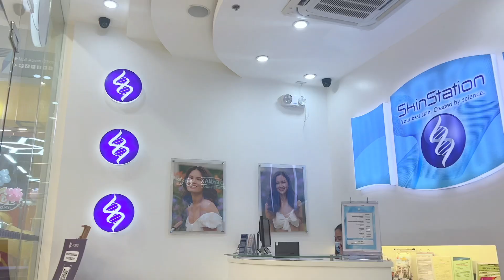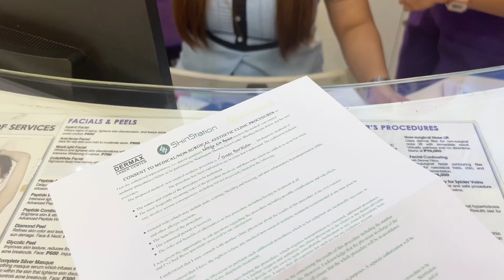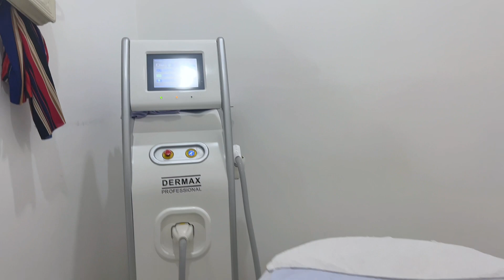BRAZILIAN DIODE FULL PROCEDURE (Skin Station) goodbye hair, down there | Milleyjn Aira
Brazilian Diode with free Groin Whitening sa Skin Station. Super bihira nitong promo na 8+1 sessions na nga and diode, with free groin whitening pa! for only 12,000. With actual videos during the procedure to see what actually happens in 1 session. So if you're curious how to have hair free pubic area, watch this video.

This channel is mostly about my travel vlogs because I really like to go places and share it to the world. I also add other kinds of videos for you to know me more and as i wanna be close to you, milleyjnnial!!

xo, Milleyjn